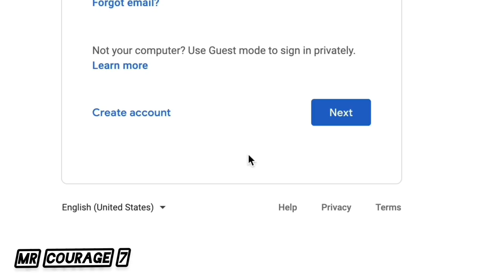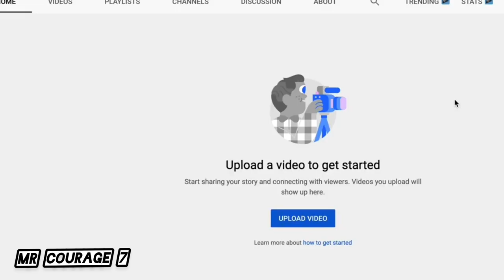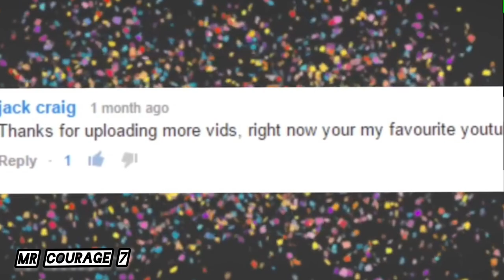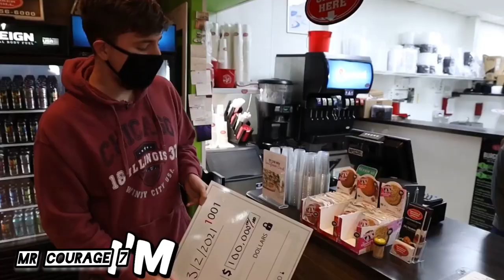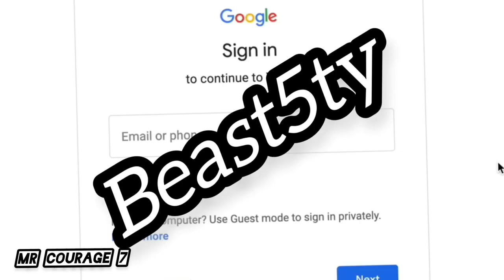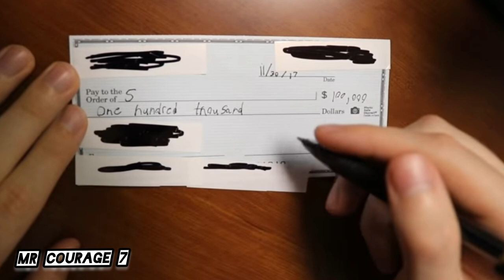How he became one of the most famous people on YouTube MrBeast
We'll take a look back at one of the most popular YouTubers in the world, MR BEAST, actual name Jimmy Donaldson. He was born on 7th May 1998. He started his YouTube account while playing Minecraft, but before he altered his video content, he had no subscribers. Watch how he began his YouTube channel by playing games, followed by crazy challenges that changed his personality.